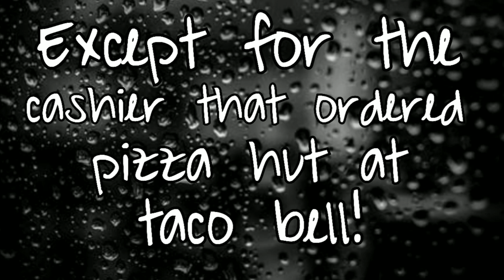Vlog #203 (Dad gave us a scare)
Quite honestly, I'm glad this week is over! Dad gave us all quite the scare!